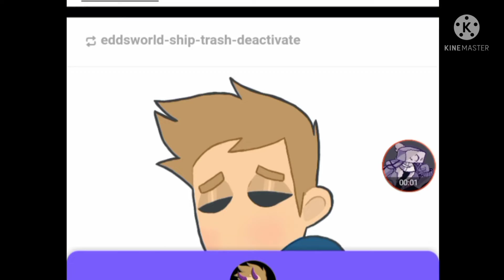First VMV: Addict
this is our Valentine's day video because Rozie pop didn't make any yet